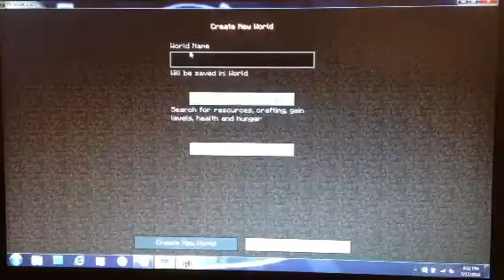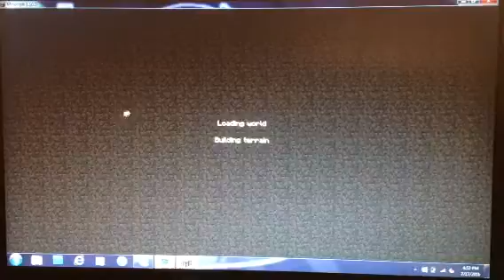The Land of Cupcakes: My House is too Small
Minecraft single player survival series.  Player video